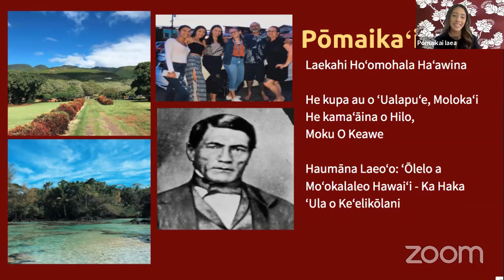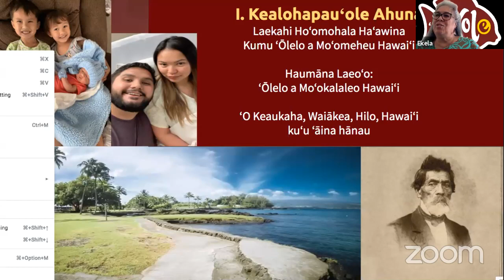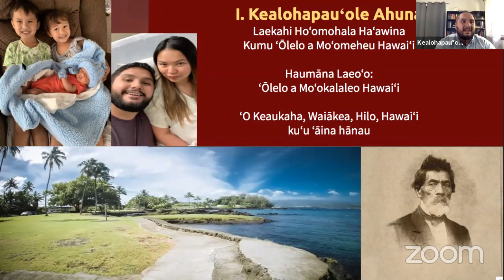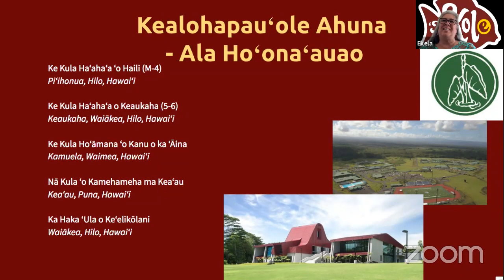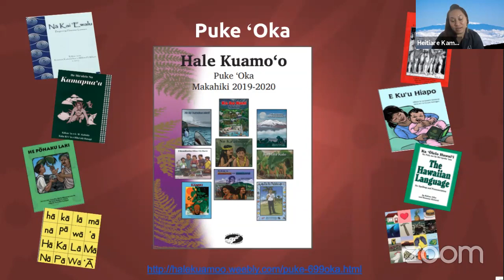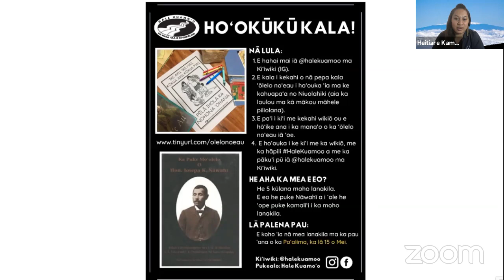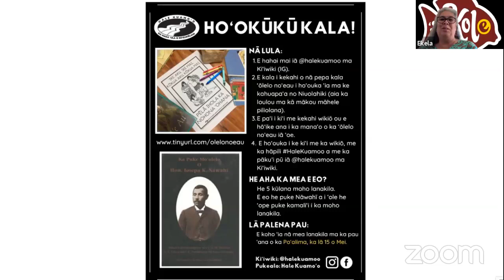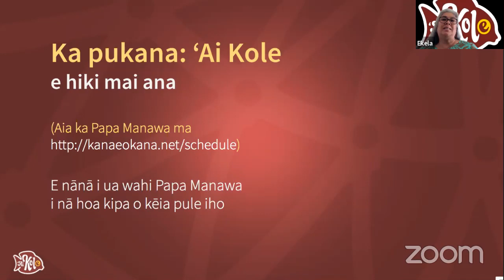ʻAi Kole, Episode 1 (part 2): Hale Kuamoʻo: Nā Kumuwaiwai ʻŌlelo Hawaiʻi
Pōmaikaʻi Iaea, Kawehi Kammerer, Kealohapauʻole Ahuna, Kamalani Johnson

Moʻo ka ʻōlelo i kona kuamoʻo. He hō’ikeʻike kēia no nā kumuwaiwai ʻōlelo Hawaiʻi i hoʻopuka ʻia na ka Hale Kuamoʻo: ʻo nā kumuwaiwai paʻi (nā puke keiki a pelaha kākoʻo) a me nā kumuwaiwai uila (Ulukau, Wehewehe.org, Kaniʻāina). E ʻai kole kākou me kēia hanauna ʻōpio makua e kūlia ana no ka ʻōlelo.

No ka ʻikepili hou aku e pili ana i kēia mau wikiō, e hele i